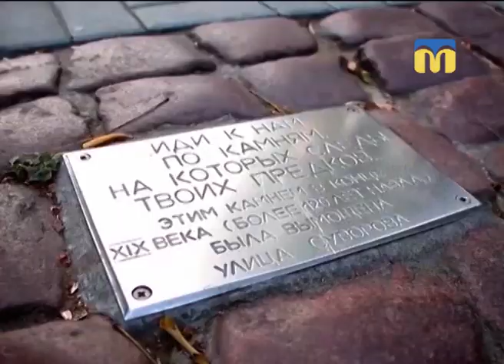14.09.2018. Новий день. День міста Херсона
Телеміст «Миколаїв - Херсон». Теми: День міста Херсон, а  також традиції херсонських моряків.